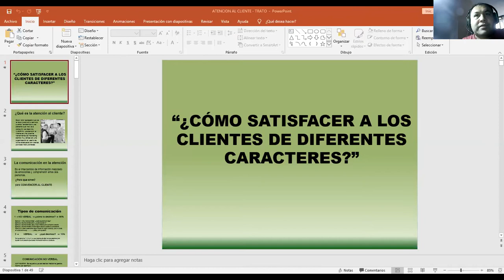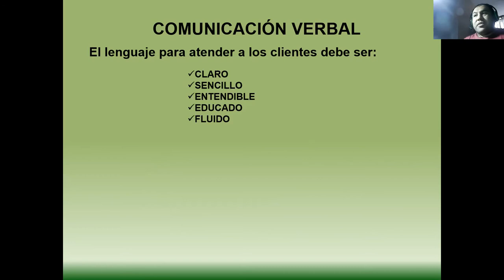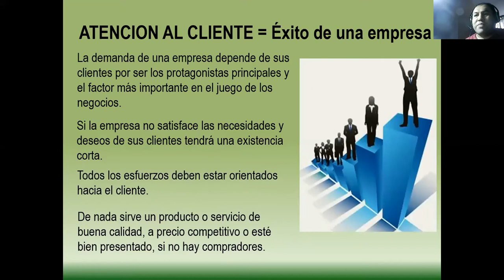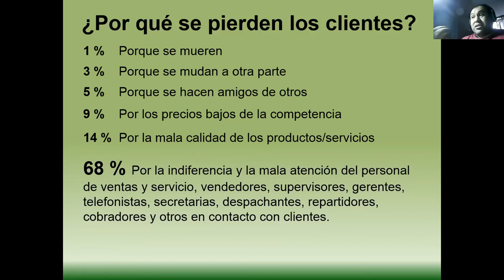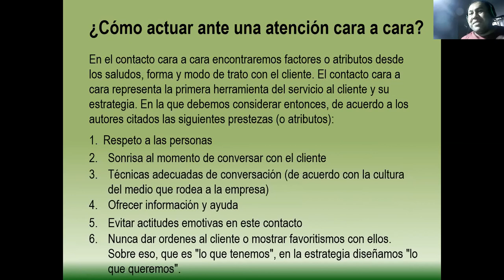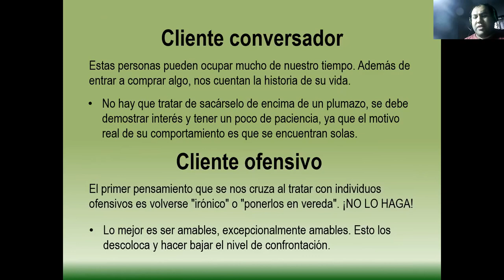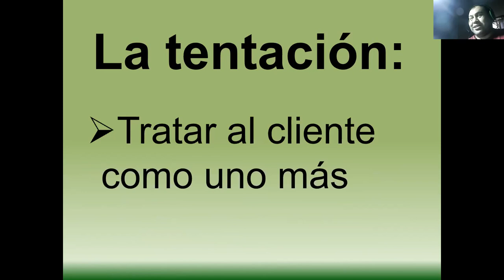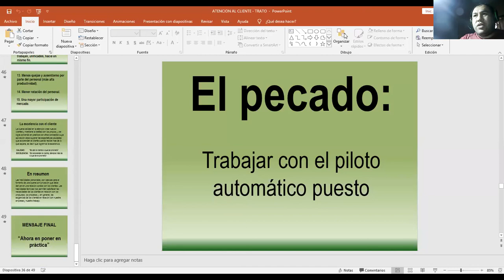Marketing - Cómo satisfacer a los clientes en sus diferentes caracteres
Aquí conocerán la forma de tratar a los clientes difíciles que pueden complicarnos las ventas.